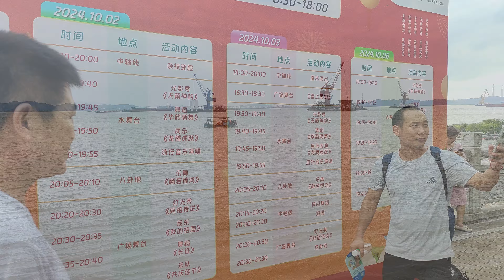2024年10月1日去南沙天后宫附近逛逛 | 广东日常实拍